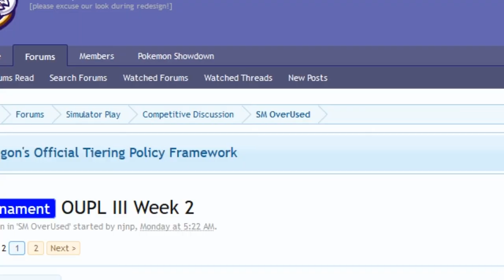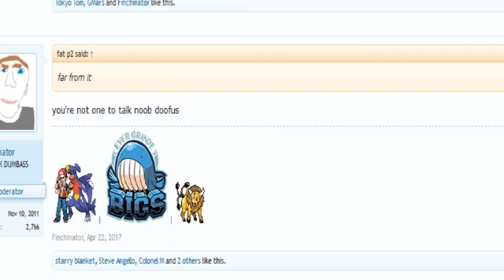OUPL III Week 2: Obliviate vs Axel10 (Sun&Moon OU) w/Dokkerich